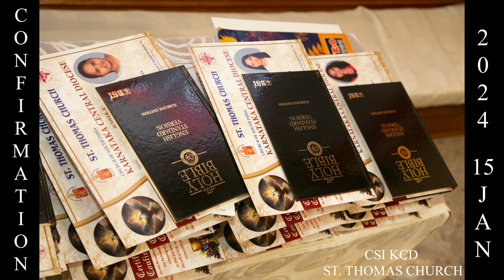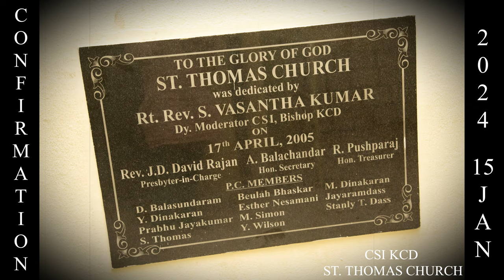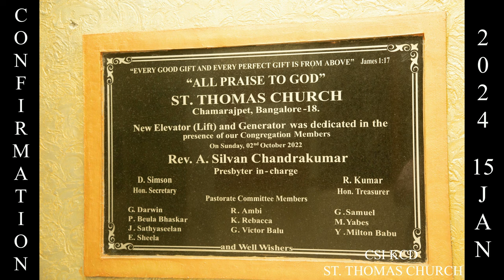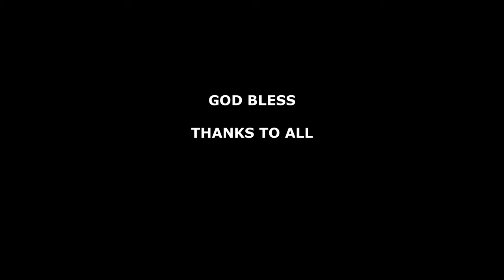Confirmation Service 2024 * 15 Jan II St. Thomas Church II Rt. Rv. Martin C Borgai II Rv. Silvan Ck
Credit

Tamil Christian Instrumental Music - NONSTOP - Christian BGM Tracks Tamil Christian Traditional Song

CHAMARAJAPET
REV. SILVAN CHANDRAKUMAR A
PRESBYTER INCHARGE